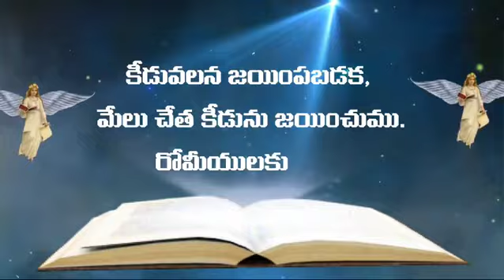Telugu Bible Quote | Jesus